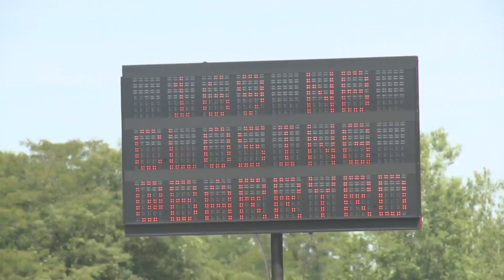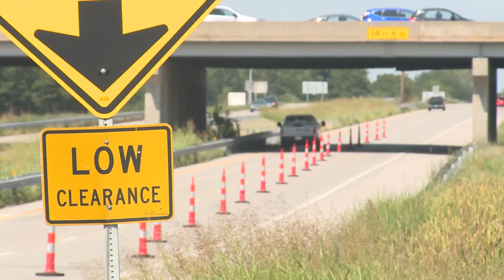Northland KC highway to close for emergency bridge repairs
The Missouri Department of Transportation plans to completely close northbound 169 Highway under NW Barry Road at 6 a.m. Saturday. Northbound 169 Highway traffic will be forced to exit on Barry Road.